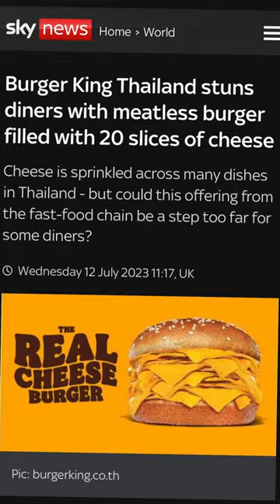20 Slice Cheeseburger was a bit odd 😂